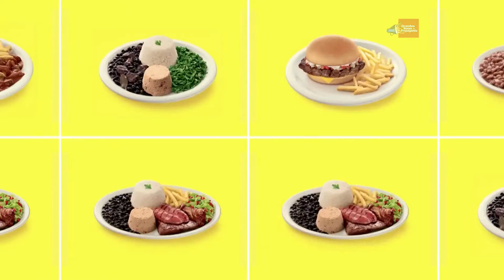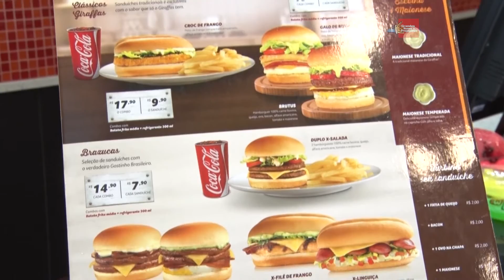O marketing do Giraffas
Grandes Nomes da Propaganda conversou com Ricardo Guerra, diretor de marketing do Giraffas, para saber as novidades da rede, que tem sabor brasileiro. Nesta entrevista, Ricardo comenta sobre o posicionamento da empresa, sobre os emojis personalizados, criados para aproximar ainda mais os consumidores no universo digital, sobre a campanha que o Giraffas propôs a paz entre McDonald´s e Burguer King. Além disso, a rede acaba de lançar  a promoção "Tamo Junto", para apoiar o consumidor neste momento de crise.